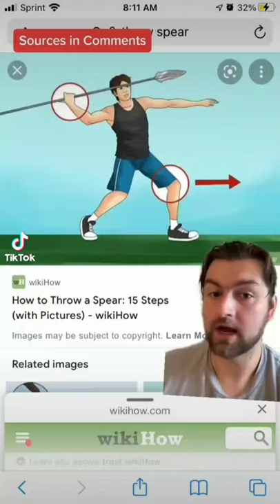Spear throwing as an act of war in Anglo-saxon England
Sources:

"Ecclesiastical History of England" Bede (Translation by J.A. Giles) 1894

"Elder Gods: The Otherworld of Early England" Stephen Pollington 2013